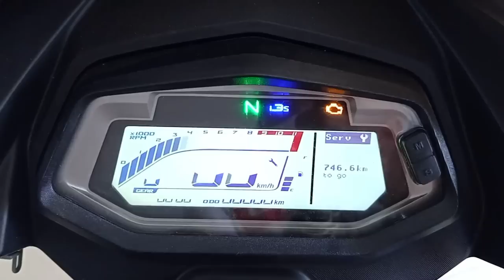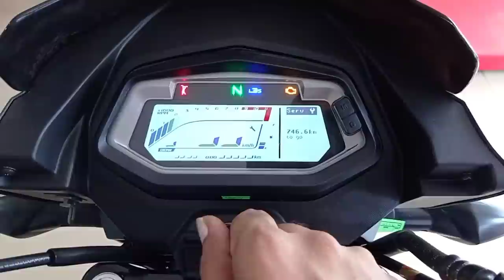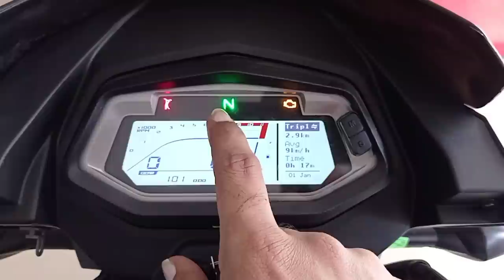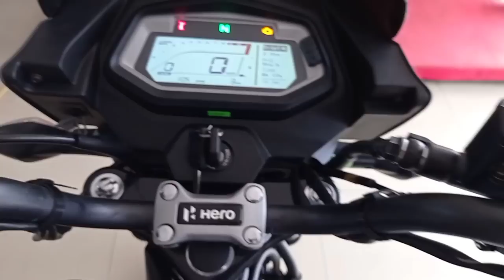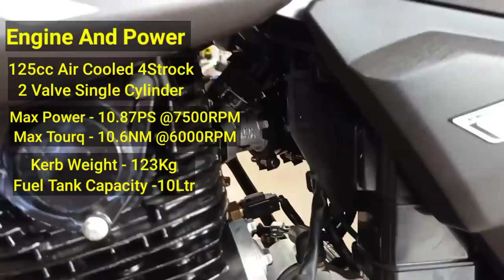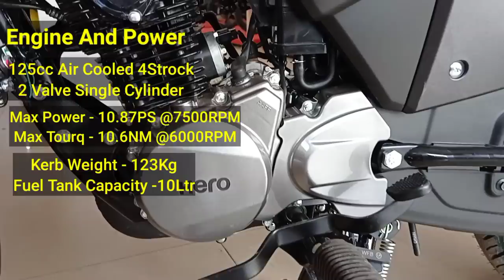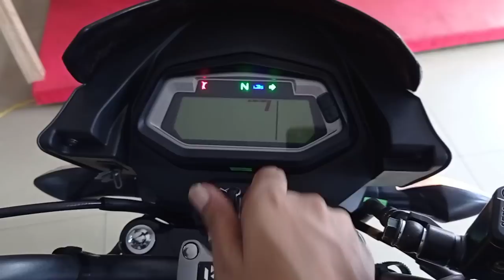2021 Hero Glamour XTec 125 BS6 Full Review | Price Mileage All New Features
New Hero Glamour XTec 125 BS6 Full Review | Price Mileage All New Features | Hero Glamour XTec

Dosto Is Video Me Mene New Launch Hero Glamour XTec Disc Brake Ke Price New Features And Mileage Ke Bare Me Jankari Di Hai Agar Apko Video Achhi Lage To Like Share Comment Kren . Thanks

Your Query -
hero glamour xtec
hero glamour
glamour bike
glamour bike price
glamour bike price 2021
glamour price
hero glamour on road price
hero glamour xtec bs6
glamour xtec 125 bs6
hero glamour xtec bluetooth
hero glamour xtc 125cc
New glamour xtec 2021
hero glamour xtec mileage test
glamour xtec price